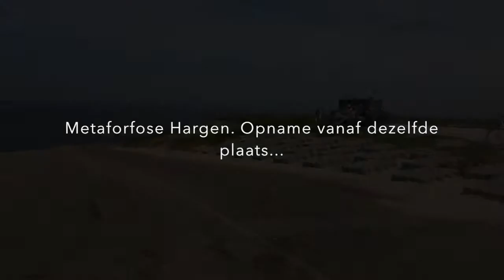Hargen Strand Oud en Nieuw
Hargen heeft een metamorfose ondergaan. De extra duinen zijn voor de versterking van de dijk en geeft een veiliger recreatie door een zeer veilige "binnen strand".